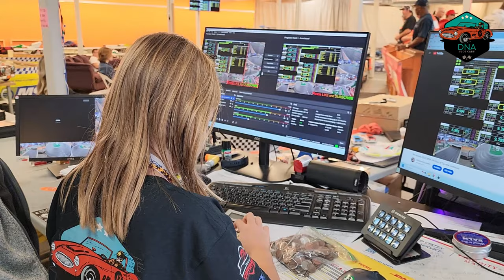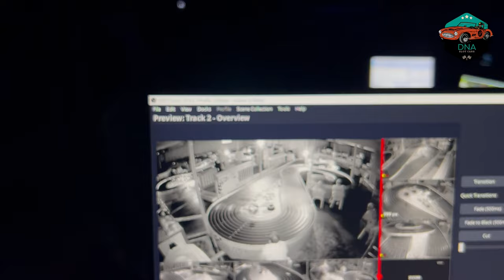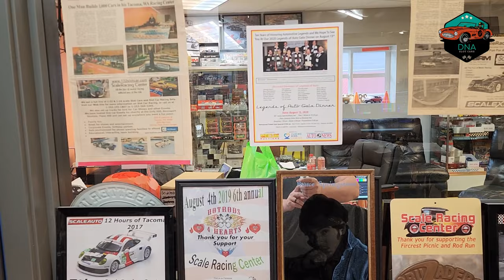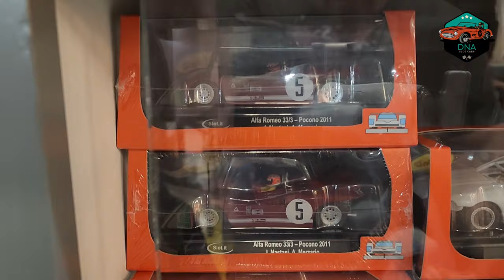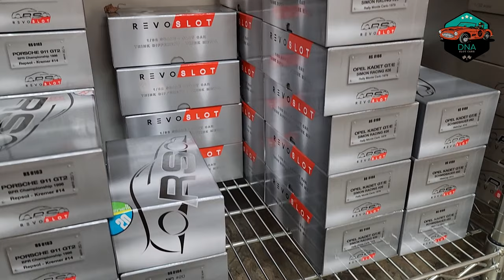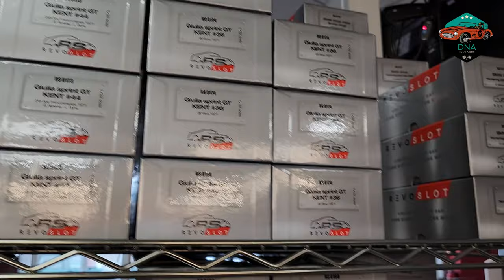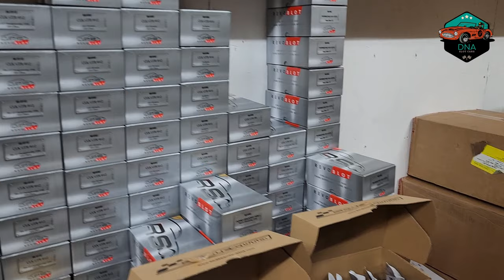DNA come to Tacoma to enjoy Slot Car Racing at the ScaleRacing Center in Tacoma WA.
This is coverage on the 24 Hours of Tacoma Nov 9th - 12th. A big thank you to David and Sasha for coming and videoing their trip.

 Come and join in the fun, affordable racing leagues starting Saturday and Sunday.